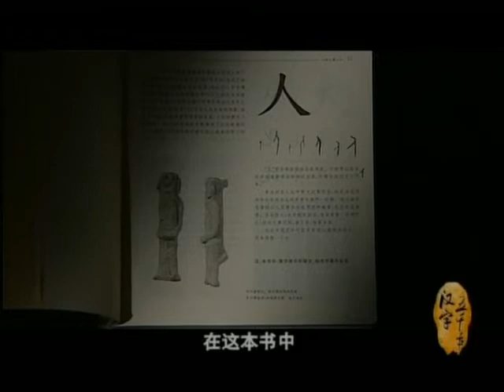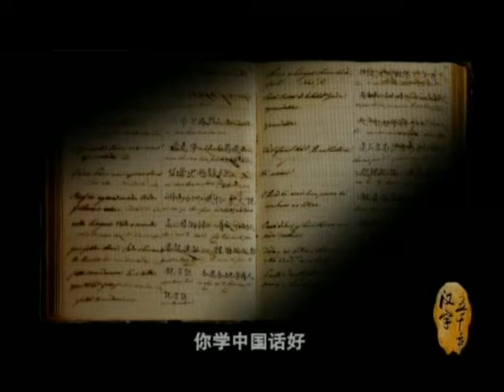汉字五千年（全8集）第8集：芳华永驻(3/5)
汉字五千年（全8集）第8集：芳华永驻